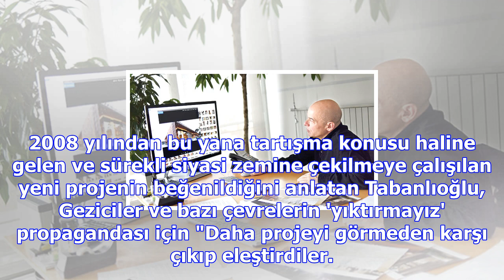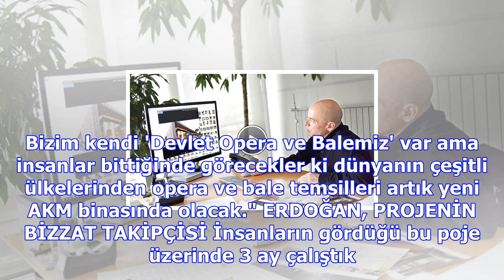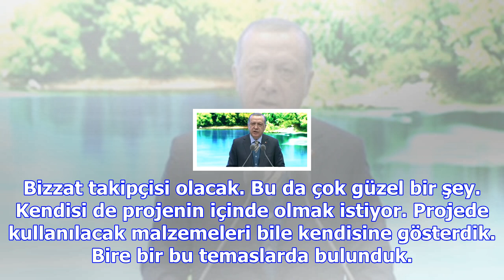Yeni akm projesinin mimarı konuştu: ön yargılar kırıldı, annem bile ikna oldu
Projeyi görmeden 'yıktırmayız' diyerek propaganda yapanların yüzünden uzun yıllar kaybedildiğini söy...